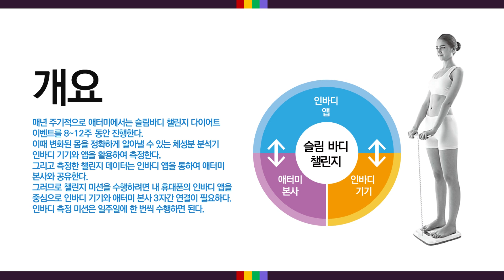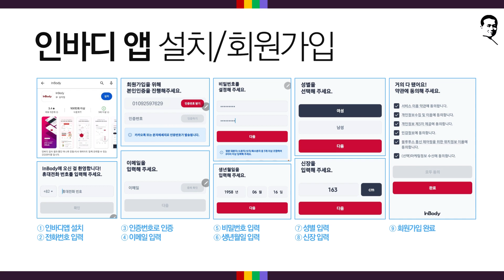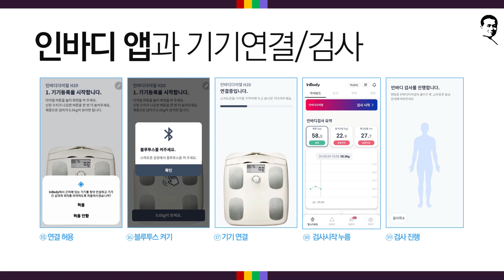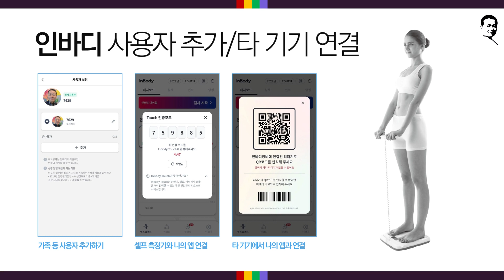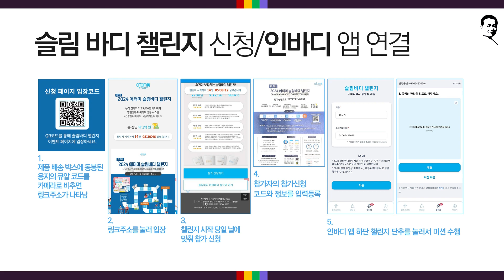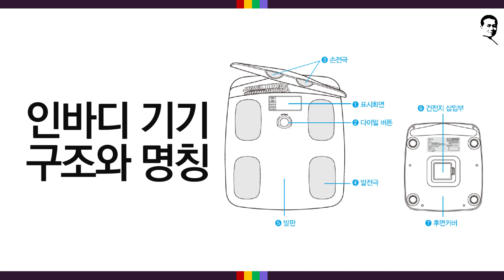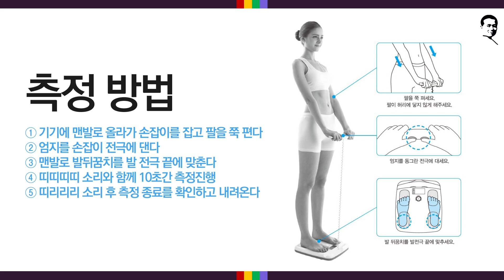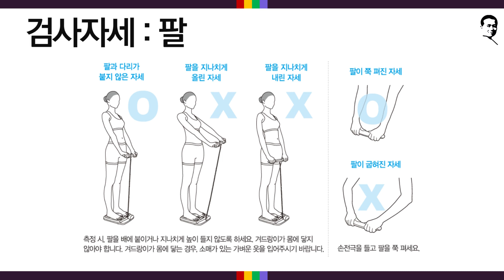[ JELEE 64 ] 궁금한거 한방에 알려줌 | 슬림바디 챌린지와 인바디 (8:15)